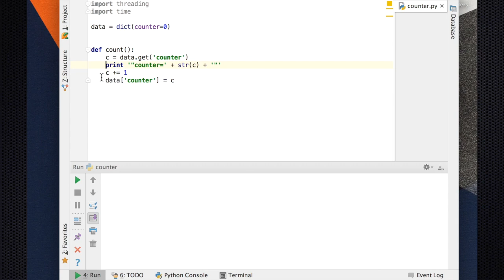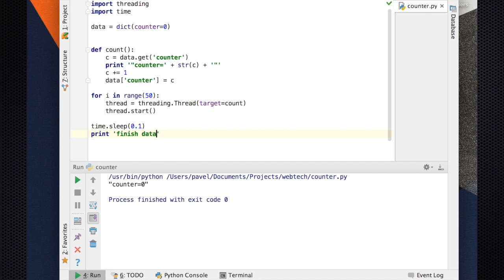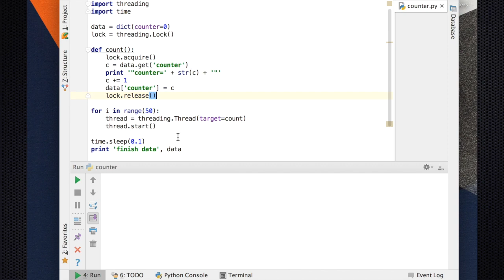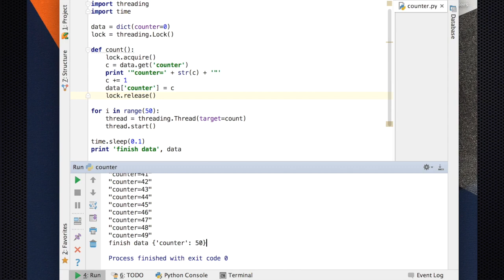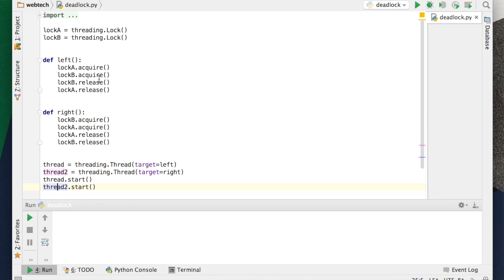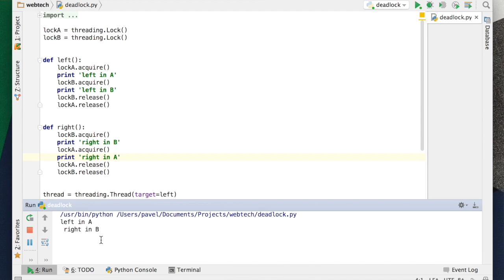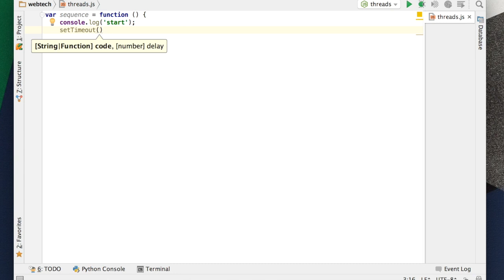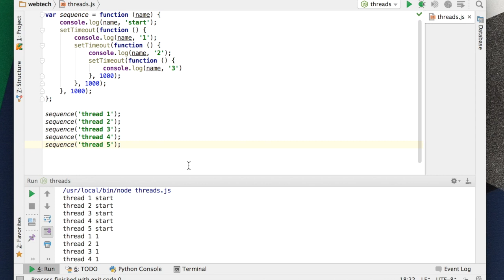WT3 Многопоточность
Web Технологии Урок 3, Многопоточность